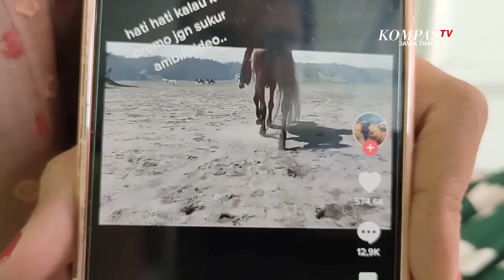Kronologi Kasus Viral Pemalakan Di Bromo, Pelaku Minta Maaf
Probolinggo, KompasTV Jawa Timur. -Pemalakan terjadi di kawasan wisata gunung Bromo Probolinggo Jawa Timur. Seorang wisatawan dipalak penyedia jasa kuda saat merekam panorama alam.

Dalam video di akun tiktok itu, penyedia jasa kuda Bromo meminta uang sebesar 50 ribu rupiah kepada wisatawan yang merekam penunggang kuda.

Pemalakan ini terjadi di area lautan pasir gunung Bromo, sabtu 18 juni 2022. Korbannya adalah Muhammad Aldi Abdul Malik, wisatawan asal Kecamatan Muncar, Kabupaten Banyuwangi.

Dua hari pasca kejadian, korban lantas mengunggah video pemalakan yang menimpa dirinya, ke akun tiktok pribadinya, Aldidutcho.

Aldi mengaku, saat kejadian ia tengah merekam panorama wisata menggunakan ponsel. Tetiba, pelaku wisata berkuda lewat, sehingga secara refleks juga direkamnya.

Ia pun kaget kala dimintai uang oleh pelaku wisata yang direkamnya. Meski begitu, Aldi tetap membayar sesuai permintaan guna menghindari keributan.

Baca Juga Luar Biasa! Bocah SD Asal Malang ini Jadi Dalang Cilik Wayang Kulit Berprestasi di

Insiden ini juga membuat pelaku wisata di kawasan Bromo gerah dan mencari pelaku. Menyikapi hal itu, pelaku pemalakan yang bernama Suyono meminta maaf dan berjanji tidak akan mengulangi perbuatannya.

Para pengunjung berharap, kejadian itu bisa menjadi pelajaran agar tidak ada lagi oknum nakal yang sengaja memalak atau perbuatan lain yang dapat merugikan wisatawan.